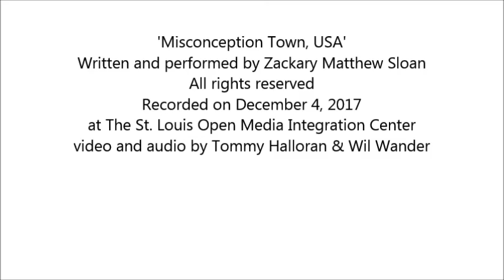Songday Afternoon #39 - Zackary Matthew Sloan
'Misconception Town, USA'
Written and performed by Zackary Matthew Sloan
at The St. Louis Open Media Integration Center
video and audio by Tommy Halloran & Wil Wander